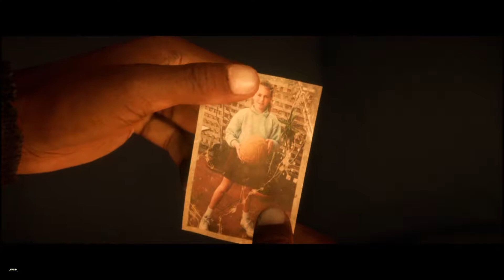FINÁLE - MÁME TO! POHÁR! | #12 | FIFA 18 - Hantrův návrat | český let´s play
procesor (CPU)
2x čtyřjádrový 64bit AMD Jaguar
rychlost 1,6 GHz
2x2MB L2 cache
28nm technologie
navíc má PS4 CPU pro procesy na pozadí (stahování her, nahrávání, sociální funkce)
paměť RAM
8GB DDR5 (5500MHz) 256bit s propustností až 176GB/s
sdílená pro CPU i GPU
systém zabere 2,5 - 3,5GB
navíc 256MB DDR3 RAM pro proces na pozadí
grafická karta - GPU
AMD Radeon GCN (Graphics Core Next)
800MHz
18 CUS, 32 ROPS
1152 jader (shaders)
výkon až 1.84 TeraFLOPS/s
DirectX 11.1 integrovaný v procesoru
pevný disk (HDD)
500 GB, z toho 407 GB dostupných pro hry a obsah, nebo
1 TB, z (dostupný od 2015)
5400 otáček/min.
navíc je možné ho vyměnit za větší interní pevný disk
Externí HDD úložiště ano, ale nejde použít k ukládání her
Optická mechanika Blu-ray mechanika (50GB, 6ti rychlostní) s podporou DVD (8mi rychlostní)
Konektory (vstupy/výstupy)
2x USB 3.0 zepředu
HDMI výstup (teoreticky podporuje 4K)
S/PDIF optický výstup
1Gbit Ethernet LAN
AUX pro kameru PlayStation Eye Camera
Připojení k internetu
1Gbit LAN Ethernet
Wi-Fi 802.11 b/g/n
BlueTooth ano, verze 2.1 EDR
Rozlišení výstupu videa 480p, 720p, 1080p, 4K
Prostorový zvuk 7.1

DualShock4 PlayStation 4 :

Použitelné ovladače
bezdrátový gamepad DualShock4 (1x součást balení) - lze připojit až 4 najednou
PlayStation Move
PlayStation Eye Camera
RemotePlay - ovladačem je mobilní telefon
Projekt Morpheus
Napájení DualShocku zabudovaná nabíjecí Li-ION baterie s kapacitou 1000mAh. Nabíjí se přes USB.
Výdrž DualShock4 na jedno nabití cca 11 hodin
Vlastnosti DualShock4
perfektně padne do rukou
nezávislé vibrační motory
3směrný gyroskop - lze částečně použít jako volant
3směrný akcelerometr
dotykový touchpad pro rychlejší psaní a přesnější navigaci
obsahuje mikrofon
LED na zadní straně - signalizuje vybitou baterii, nebo dokresluje atmosféru hry
obsahuje mikrofon i reproduktor
tlačítko SHARE pro rychlé sdílení záznamu ze hry